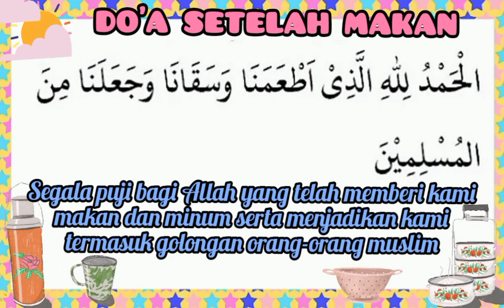DO'A SETELAH MAKAN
Assalamu'alaikum Wr.Wb

Aamiin.. 🤲😇❤️🙏

Wassalamu'alaikum Wr.Wb